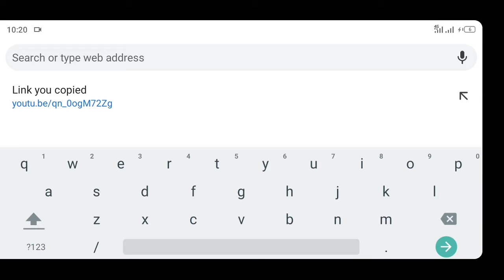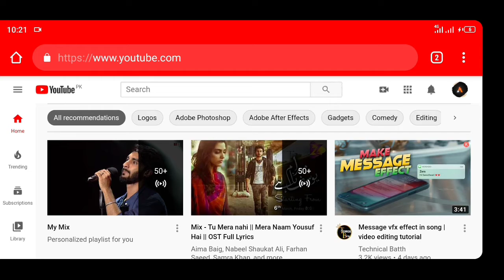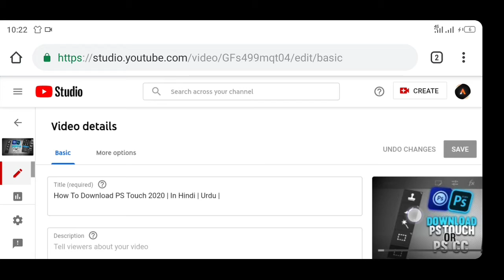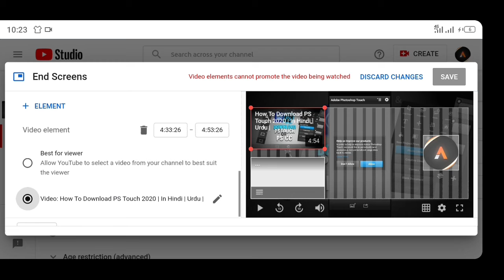How To Add End Screen On YouTube Videos 2020 | Hindi | Urdu | By Abdul Moiz